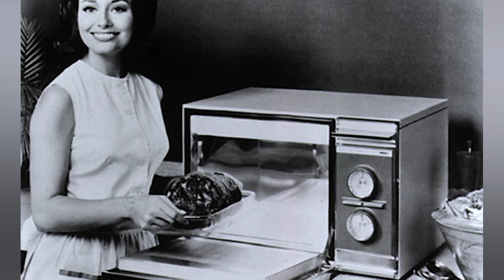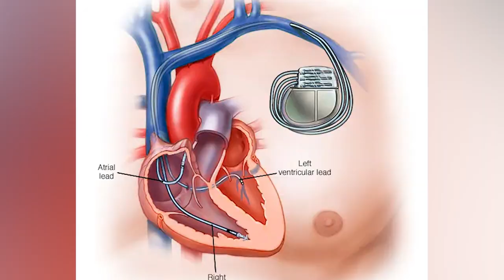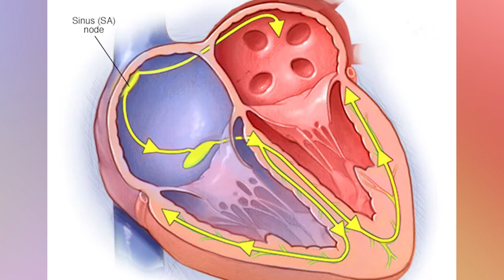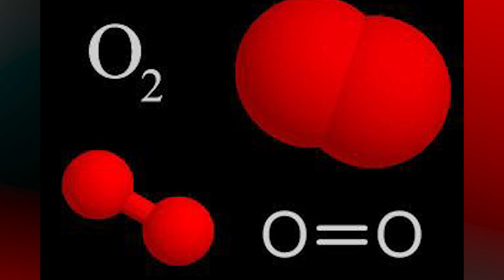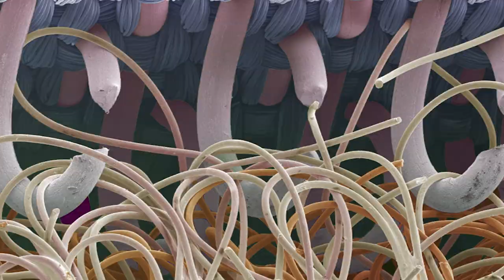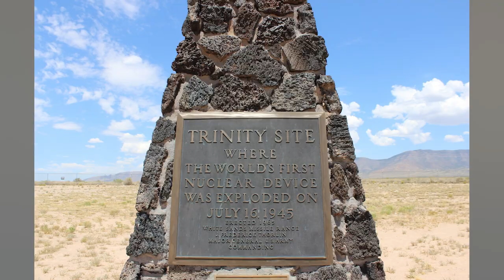Top 10 Most Pivotal Scientific Discoveries In History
Alexander Fleming's accidental discovery of Penicillin, the earth revolving around the sun, who do we have to thank for such brilliant ideas? Not all discoveries are fun and games however. Here are the Top 10 Most Pivotal Scientific Discoveries In History!

Timecodes:
0:00- Intro
0:08- Microwave
1:05- Superglue
1:51- Pacemaker
2:33- Theory of Evolution
3:09- Oxygen
3:55- Not Flat Earth
4:32- Velcro
5:20- Penicillin
6:21- Trinity Test
7:25- Coca Cola